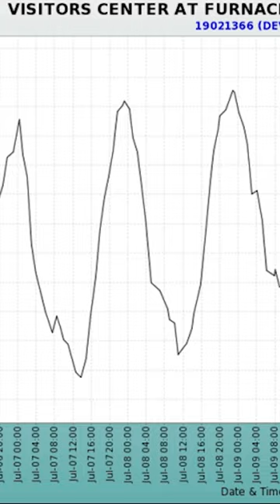The Hottest Place on Earth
Death Valley is the Hottest Place on Earth. Surprisingly, people actually live here!